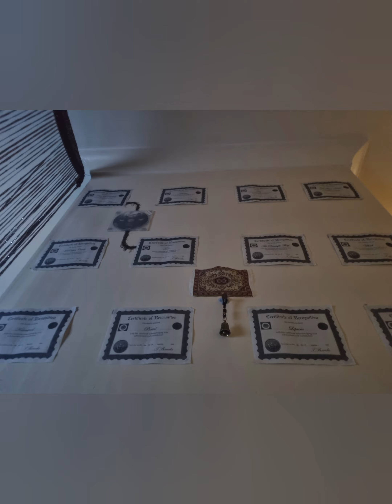justice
may God be our witness